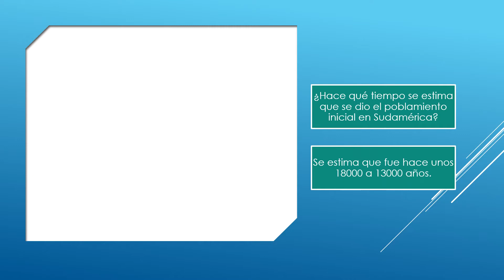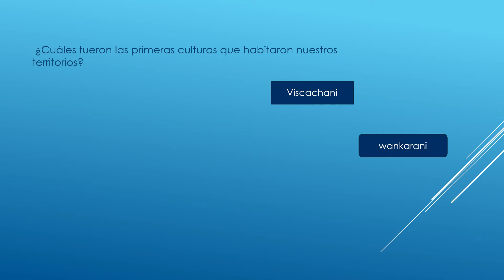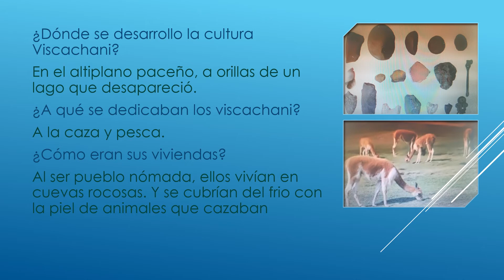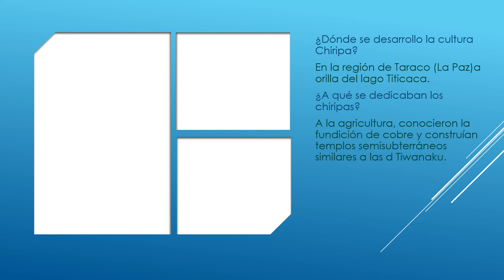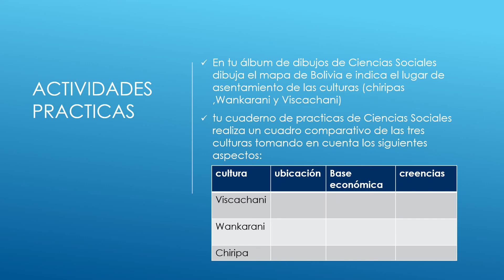Las Primeras Culturas Bolivianas